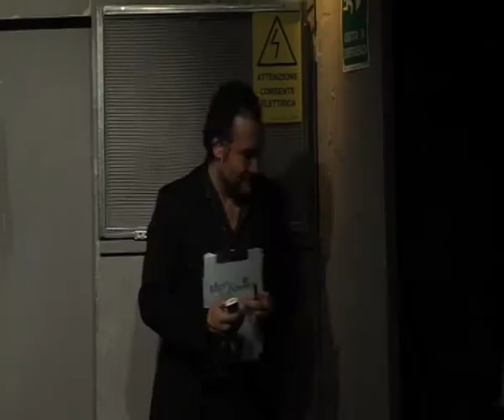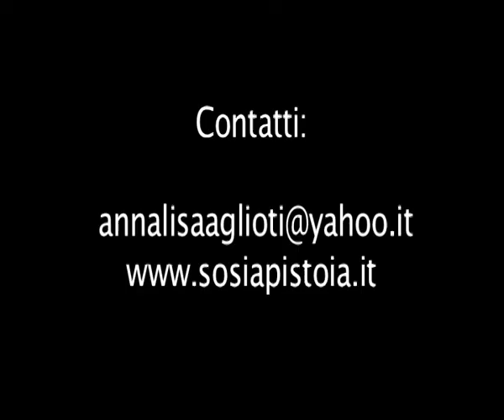Annalisa Aglioti in "Caro Ugo" , testi di Daniele Giakketta